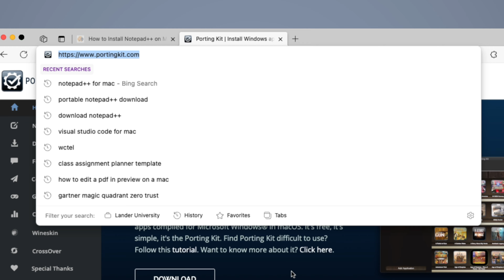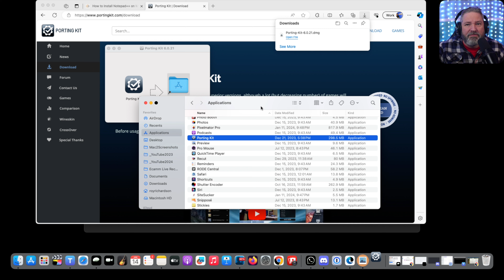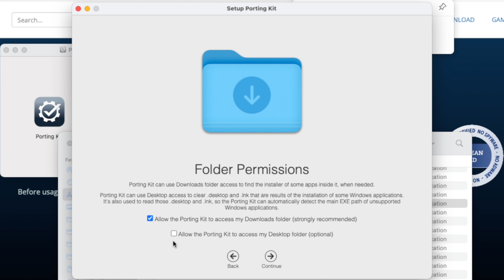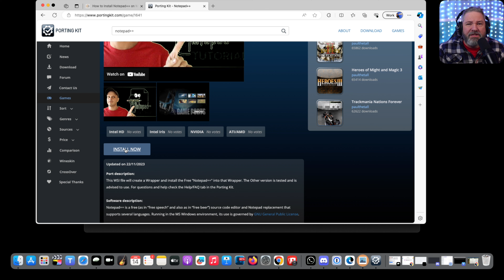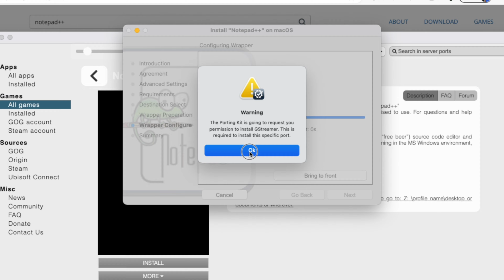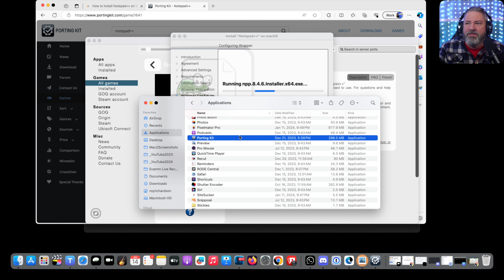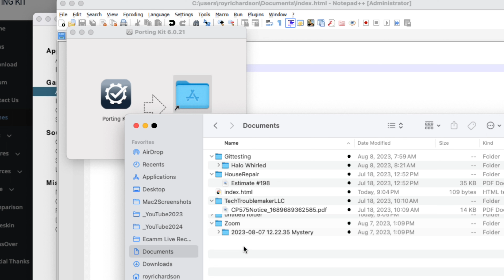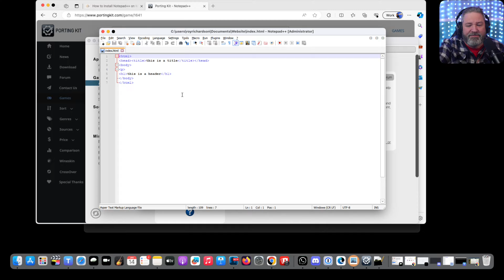Installing Notepad++ on MacOS using Porting Kit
Here is a tutorial on installing Notepad++ on MacOS using Porting Kit. I was shocked how easy it was. I hope you find this helpful as Notepad++ is my favorite text editor and programming tool on Windows.

I have always wished someone would port it to MacOS.

Anything you give will be "poured" into this channel for equipment upgrades and tech to make it better.